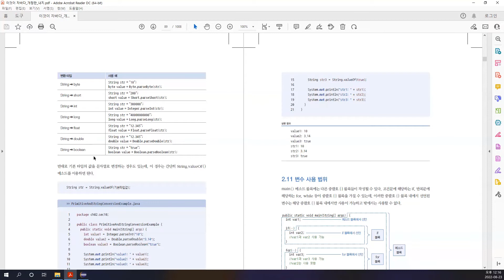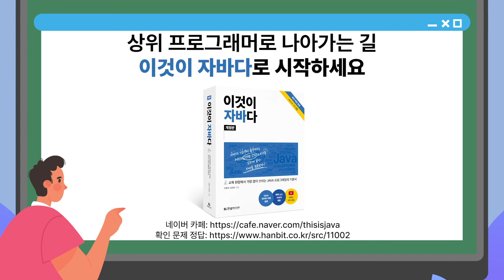[자바 기초 강의] 22강. 2.10 문자열을 기본 타입으로 변환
Part 01. 자바 언어 기초
Chapter 02. 변수와 타입
2.10 문자열을 기본 타입으로 변환

✅어떤 내용을 다루고 있나요?
✔️본문
• NIO